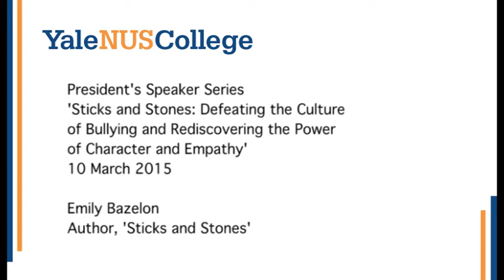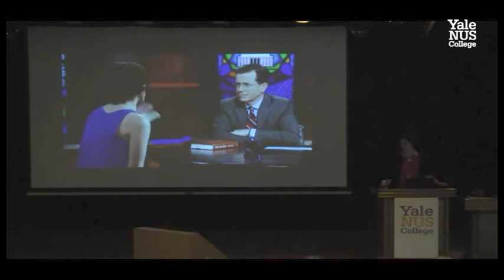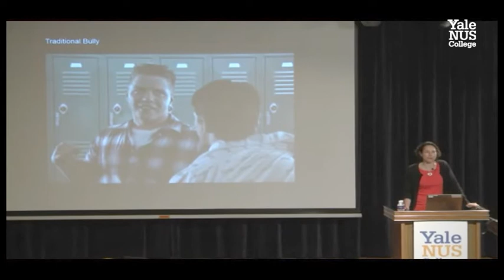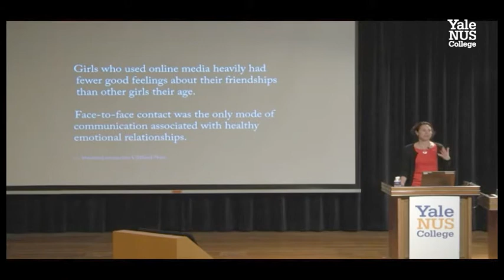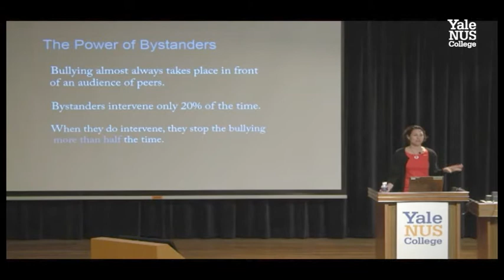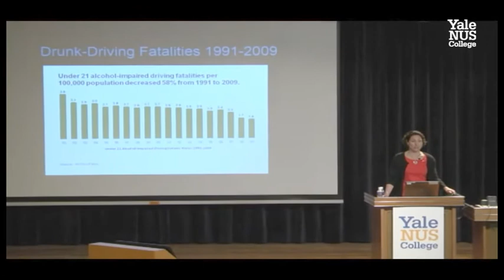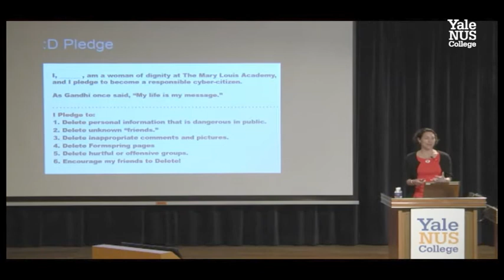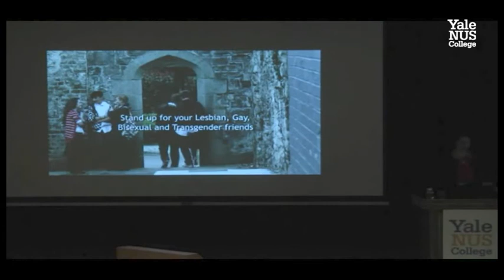President's Speaker Series: Emily Bazelon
In a talk titled 'Sticks and Stones', Ms Emily Bazelon addressed the important topic of bullying, guiding audiences on a thoughful journey through the social and legal ramifications of bullying, and exploring how new technologies can both combat and spread it. Ms Bazelon spoke as part of the Yale-NUS President's Speaker Series.

Emily Bazelon, a graduate of Yale College and Yale Law School, wrote the bestseller Sticks and Stones: Defeating the Culture of Bullying and Rediscovering the Power of Character and Empathy. She is a staff writer at the New York Times Magazine and the Truman Capote Fellow for Creative Writing and Law at Yale Law School. She is also a frequent guest on the Colbert Report, and her writing has appeared in the Atlantic, This American Life, O Magazine, the Washington Post, and Mother Jones, among other publications.